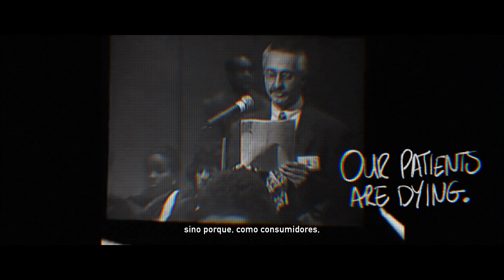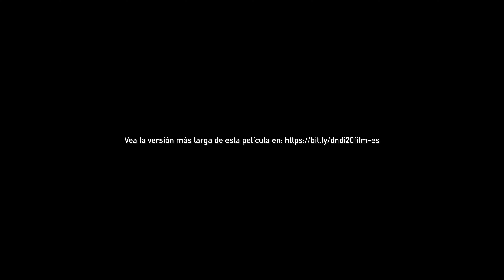Salir de las Sombras: La Historia de DNDi (La versión corta)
En un mundo afectado por el cambio climático, conflictos e inestabilidad económica, siempre son las personas más vulnerables las que sufren, y a menudo a causa de enfermedades desatendidas para las que no hay cura. Nuestra película más reciente, Salir de las sombras,, se enfoca en tres científicos de la iniciativa Medicamentos para Enfermedades Olvidadas (DNDi, por sus siglas en inglés), de Brasil, la República Democrática de Congo y Sri Lanka, y acompaña su trabajo para desarrollar tratamientos para pacientes que han vivido a la sombra durante demasiado tiempo.

Filmado para conmemorar el 20º aniversario de la DNDi, Salir de las sombras relata cómo nuestras alianzas sin precedentes y sin fines de lucro para desarrollar medicamentos han resultado en nuevos tratamientos que han salvado millones de vidas y han puesto algunas enfermedades, como la enfermedad del sueño, a camino de la eliminación. Pero la película también muestra por qué estas alianzas serán necesarias durante los próximos 20 años, tanto para enfermedades sensibles al clima, como el dengue, como para garantizar que hasta los pacientes más desatendidos se beneficien de la revolución actual impulsada por la IA en el descubrimiento de fármacos.

Salir de las sombras fue filmada por la productora cinematográfica sudafricana Scholars, con la que la DNDi produjo El sueño de un médico, ganadora del primer Festival de Cine Salud para todos, de la Organización Mundial de la Salud.

La Iniciativa Medicamentos para Enfermedades Desatendidas (DNDi) es una organización internacional sin ánimo de lucro que desarrolla tratamientos seguros, eficaces y asequibles para los pacientes más olvidados.